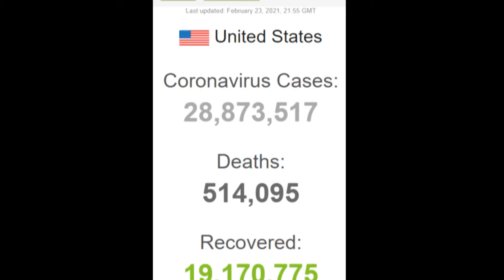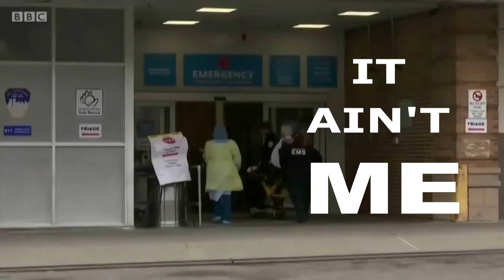It Ain't Me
Bad ass song suits bad ass situation.